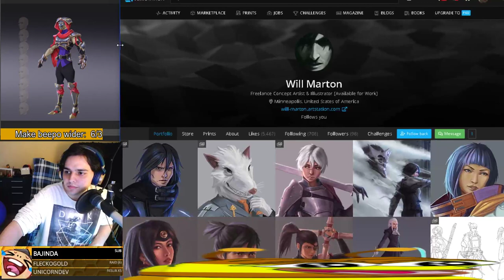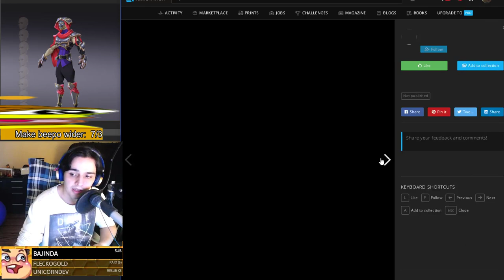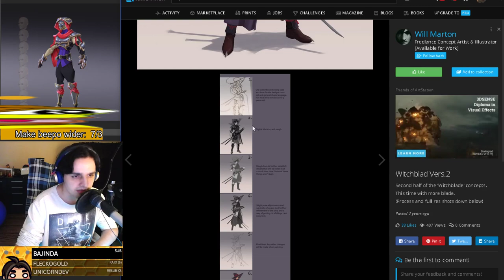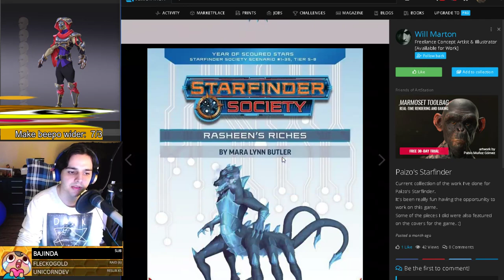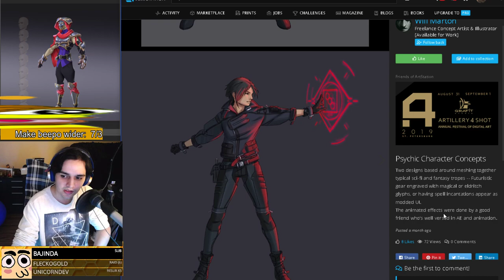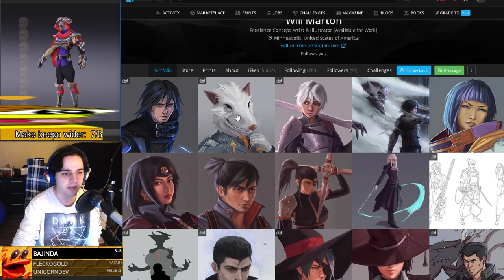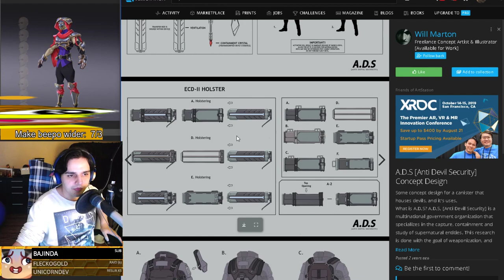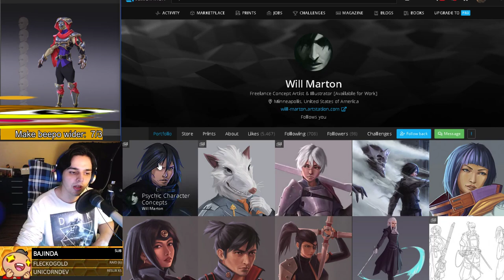CONCEPT ART PORTFOLIO REVIEW - Silva Reviews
Critique for Will Marton